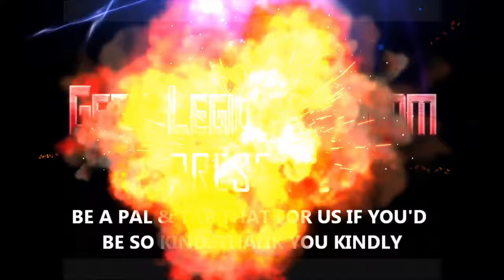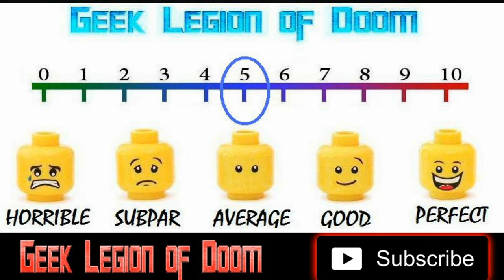ISLAND ESCAPE ( 2023 James Liddell ) Zombie Action Horror Sci-Fi Movie Review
After a mysterious accident at a research camp on the Isle of Gran Manan, a CEO hires a team of blue-collar mercenaries to extract his daughter, a scientist working at the camp. Upon arrival, the team soon learns that not only is the island surrounded by a wormhole that causes time to reset every three days, but it's also crawling with hideous monsters. As they learn more about the nature of time, space, and the creatures on the island, they quickly realize that death may be the easiest way to escape the island.